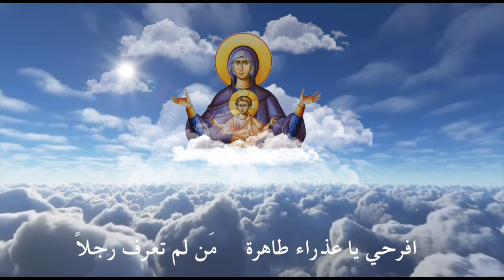إفرحي أيّتها العذراء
نشيد إفرحي أبّتها العذراء
كلمات: القدّيس نكتاريوس العجائبي
ألحان: الأب غريغوريوس - دير سيمونس بتراس
عرّبه رهبان دير رقاد والدة الإله - حمطوره
إنشاد الشماس سيرافيم الحمطوري